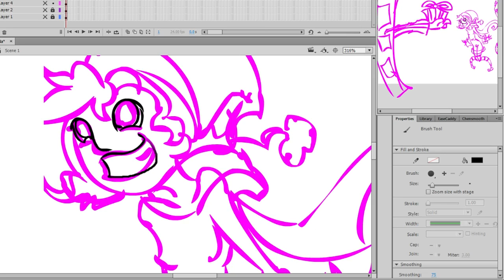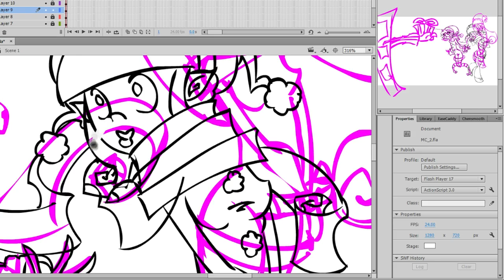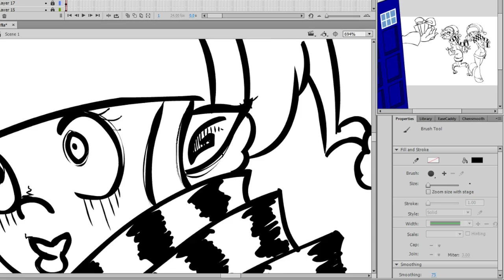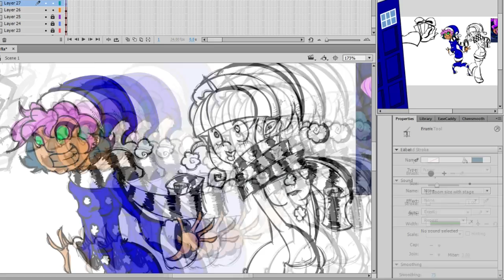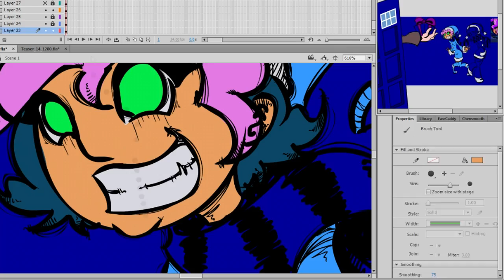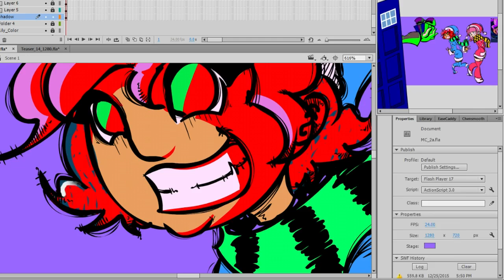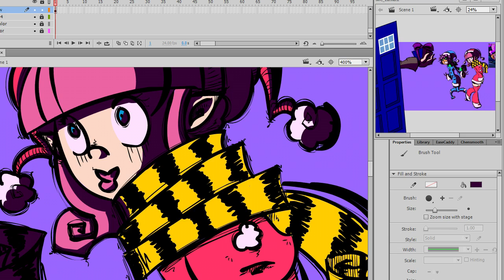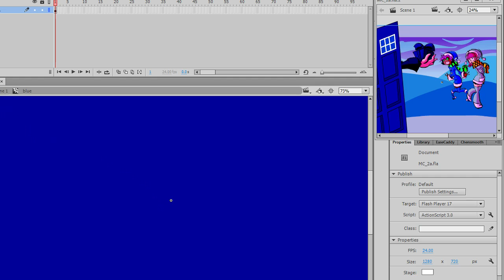Happy Holidays // Speed Drawing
A holiday Speed Drawing of the 10th DOCTOR offering Rel Rel and Lily a gift. Happy Holidays all, hope you had a wonderfully blessed Christmas!

UPDATE LINKS-

Music Draconex - "Rainy Days"
Music Eric Florez - "Ascension"
Music LouderBazz - "Fallen Leaves"